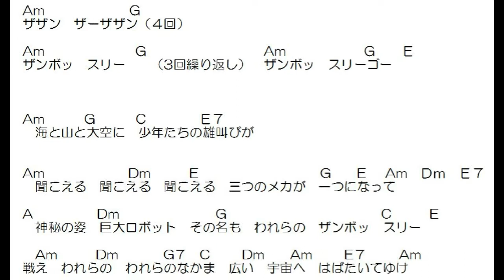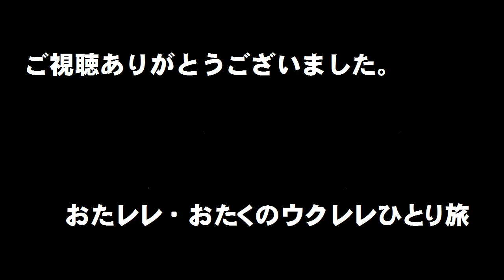無敵超人ザンボット3「行け！ザンボット3」簡単コード・Ｆなしギター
原曲キーDm。これはAm。